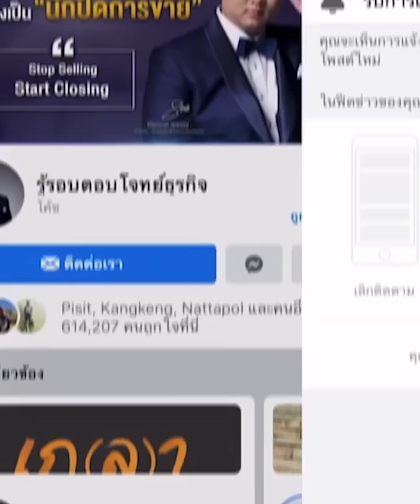ทำธุรกิจยังไงไม่ให้ตายตอนจบ